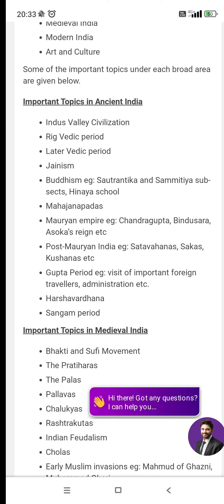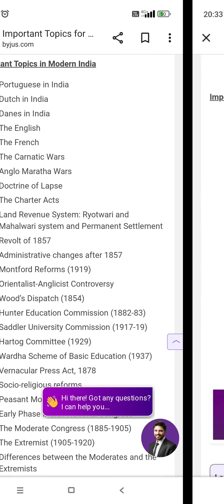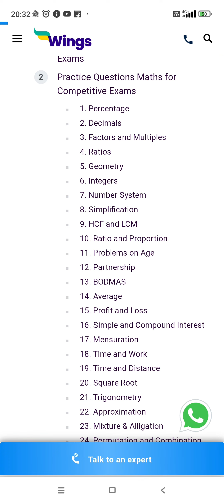Important topics for All government exam#ADRE